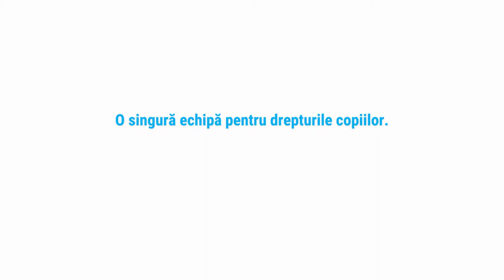We are one team!